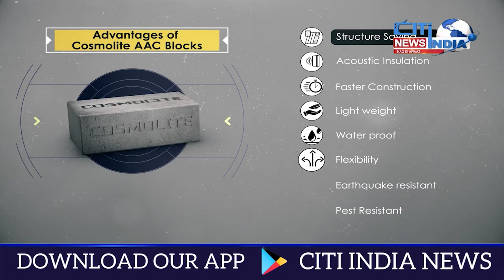National News Bulletin | Quami khabrein | 10-10-2022 | Citindia News